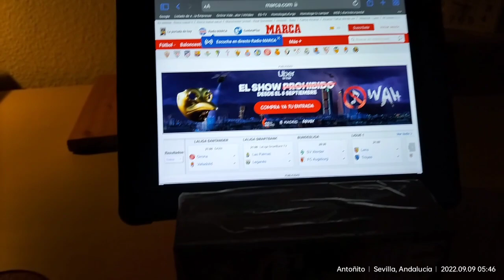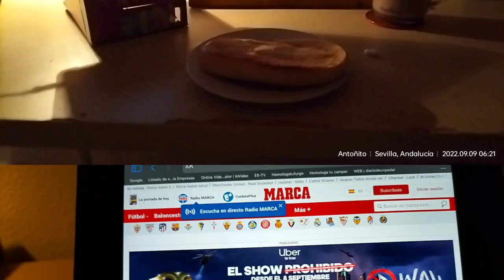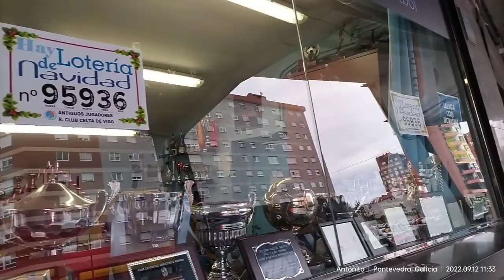De Sevilla a Vendimia (primera parte).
Viaje en Camper desde Sevilla a Galicia para vendimiar en Boqueixon el año 2022.
Dedicado a Iñaki de León y todos los compañeros que conocí en esta aventura.